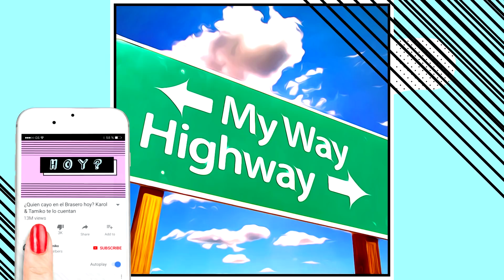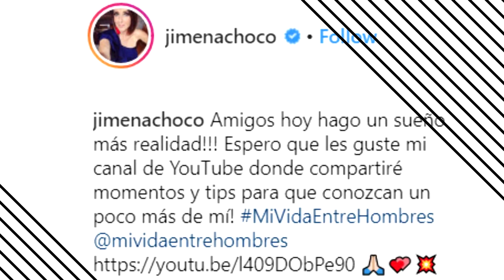Echarían a Jimena Perez "La Choco" de Ventaneando por culpa de Atala Sarmiento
Echarían a La Choco de Ventaneando por culpa de Atala Sarmiento

Mis Llamitas, varios medios de comunicación dicen por allí que Paty Chapoy no para de hablar de Atala Sarmiento al punto que hasta Jimena Perez podría ser afectada. ¿Será por la simple razón que esta casada con el hermano de Atala?

Siguen conmigo si quieren saber cómo Pati Chapoy supuestamente está convirtiendo el programa Ventaneando en un verdadero infierno.

Deje en los comentarios tu respuesta a esta pregunta... Si estuvieras en los zapatos de Jimena Perez, ¿Cómo reaccionarías si escucharas a tu jefe hablando de tu cuñada?

🛒 TE COMPARTO MIS COSAS FAVORITAS HAZ CLIC Y VAMONOS DE COMPRAS